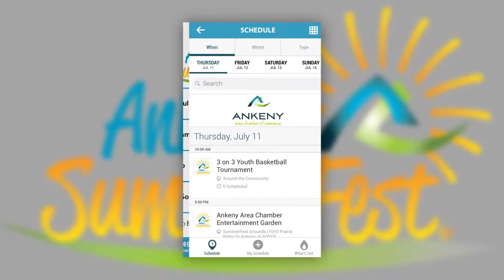May 2019 Chamber Update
👀 Check out this month's Chamber Update. There's a lot going on right now at the Ankeny Chamber, so we had a lot to talk about.

Get to know our Board of Directors, staff, and members as we keep you in the loop about what is happening each month at the Chamber.

We have a host of events planned in the coming weeks. Check them all out

Stay up to date with all our upcoming events and information on our Facebook

We exist to promote economic development, strengthen business climate, and enhance quality of life in Ankeny.